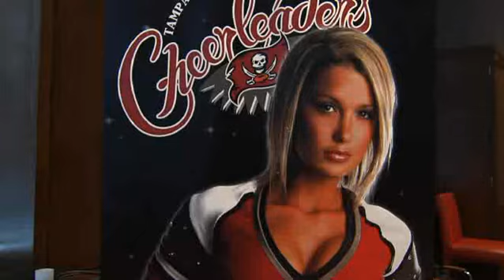Inside the 2010 Buccaneer Cheerleader Auditions Pt 1